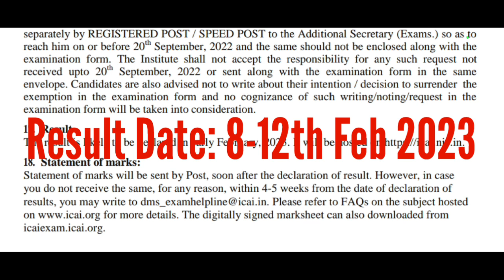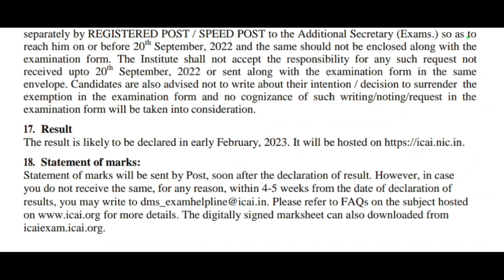CA Foundation Dec 2022 Result Date | ICAI Result Announcement For Foundation Students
Topics Covered
1) icai announcement
2) icai dec 22 result date
3) icai exam dec 22 result date
4) ca foundation dec2022 result
4) ca foundation dec 22 result date